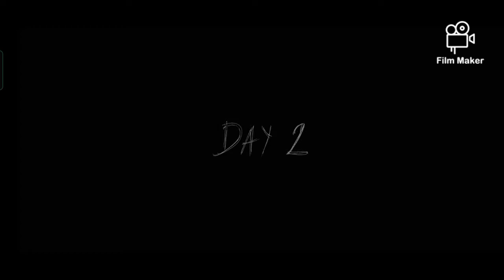GRANNY 2 EASY MODE BOAT ESCAPE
SUBSCRIBE TO MY CHANNEL AND PRESS THE BELL ICON ALSO FOR THE NOTIFICATION AND LIKE MY VIDEOS SHARE MY VIDEOS PLEASE DO 1000 LIKES ONLY IN THIS VIDEO AND PLEASE SUBSCRIBE TO MY CHANNEL AND PRESS BELL ICON PLEASE SHARE THE CHANNEL